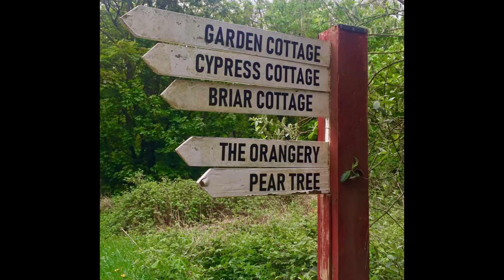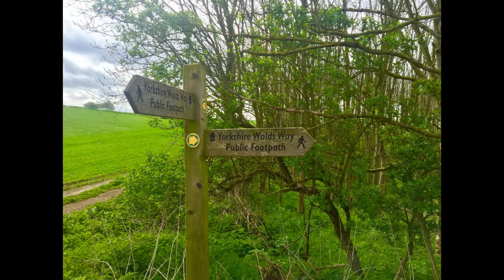Explore Pocklington's Madhyamaka KM Centre & the Yorkshire Wolds Way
Relocate North showcase the beautiful scenery and wildlife of Pocklington's Madhyamaka KM (Buddhist) Centre and the Yorkshire Wolds Way. There is something for everyone. Enjoy.

If you are interested in relocating to the area and need assistance, please visit our for more details.